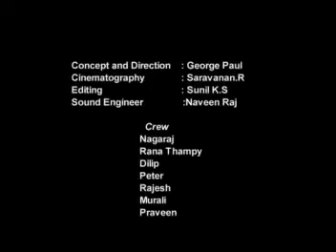One Minute Short Film ..but One of the best